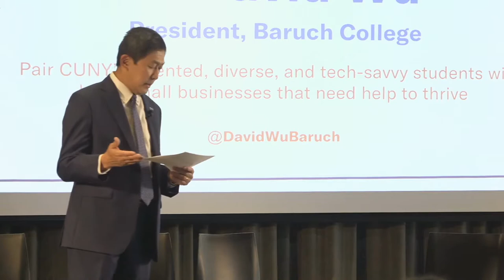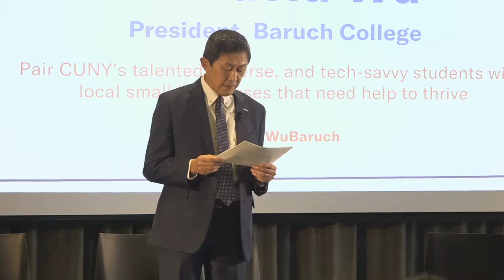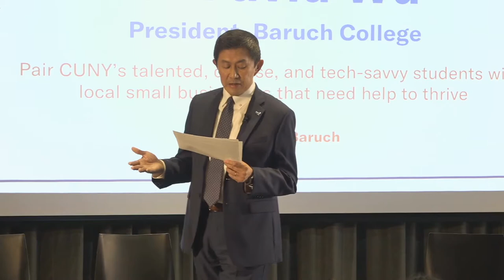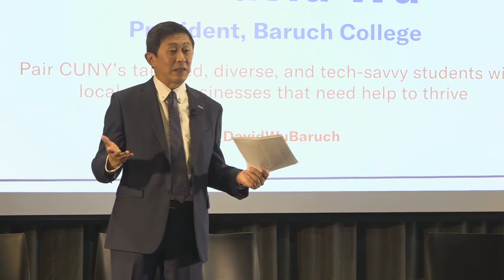RE:New York City — S. David Wu Idea Pitch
RE:NEW YORK CITY- How to Revive NYC’s Economy, Spark Good Jobs, and Build a More Equitable City

New York’s next mayor—and the many other new leaders across city government entering office in January 2022—will need to take bold steps to create an economic recovery that is lasting and equitable.

This event generated specific ideas and discussed which policy actions should be prioritized. It featured brief, high-energy idea pitches; one-on-one fireside chats; a moderated discussion with some of the city’s leading thinkers; and a session that solicited ideas from audience members.

S. David Wu was appointed the president of Baruch College in 2020, becoming the first Asian American to lead a CUNY  college. From 2014 until his appointment at Baruch, he served as provost and executive vice president of George Mason  University. Under his leadership, Virginia’s largest public research university experienced historic growth in innovative  academic programs, embraced multi-disciplinary collaboration, and increased student diversity and academic outcomes.

Speakers included:

Harvard economist Ed Glaeser, urbanist Richard Florida, United Way of NYC President & CEO Sheena Wright, FPWA CEO Jennifer Jones Austin, Rockwell Group Founder David Rockwell, Social Justice Fund Executive Director Gregg Bishop, Community Preservation Corporation President & CEO Rafael Cestero, 92nd Street Y CEO Seth Pinsky, Win President & CEO Christine Quinn, Fund for the City of New York President Lisette Nieves, Baruch College President S. David Wu, Glitch founder Anil Dash, Columbia University epidemiology professor Wafaa El-Sadr, urban designer & Andrew W. Mellon Foundation program officer Justin Garrett Moore, Huge Chief Creative Officer Jason Musante, Per Scholas CEO Plinio Ayala, Streetsense Managing Director Larisa Ortiz, Green City Force Executive Director Tonya Gayle, and former Times Square Alliance president Tim Tompkins.

This event built on the Center for an Urban Future's report, “RE:NEW YORK CITY – 250 Ideas From New Yorkers to Revive NYC’s Economy, Spark Good Jobs, and Build a More Equitable City.” This blueprint for New York City’s economic recovery features nearly 250 concrete ideas from more than 175 New Yorkers to spur a lasting and equitable economic recovery in New York, providing a roadmap of actionable steps that New York’s current and future leaders should consider implementing to build a stronger and more equitable economy over the long run.